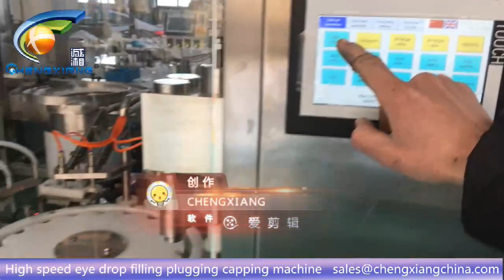CX-YGF4 Automatic 60ml eye drop filling line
Model: 60ml eyedrop filling machine,filling capping labeling machine
Jona(Sales )

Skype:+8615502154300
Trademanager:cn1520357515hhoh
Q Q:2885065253